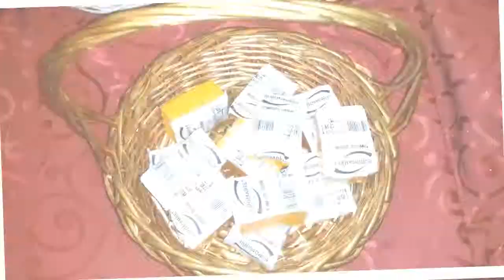Saturday at EuroMarket in Astoria N.Y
Amazing Store!